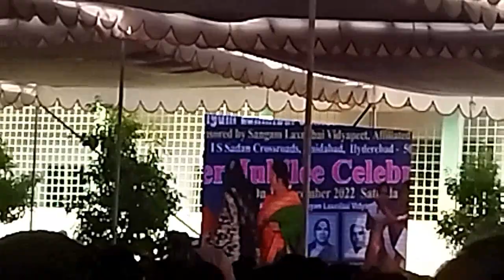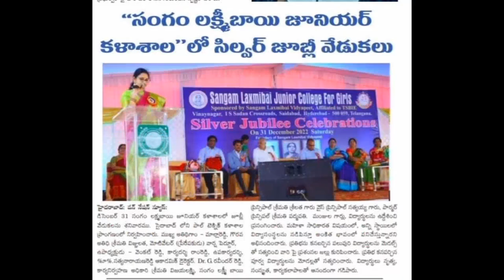silver jubilee celebrations in my clg